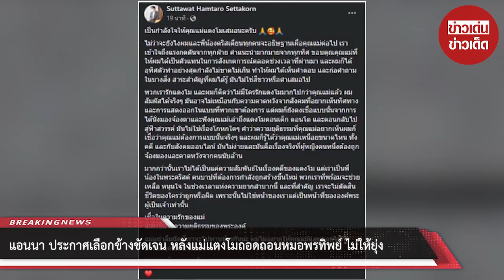“แอนนา” ประกาศเลือกข้างชัดเจน หลัง “แม่แตงโม” ไม่ให้ “หมอพรทิพย์” ยุ่งคดี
ล่าสุดนั้น แอนนา เพื่อนสนิทแตงโม นิดา ก็ได้ออกมาให้ความเห็นถึงกรณีดังกล่าว เรียกได้ว่าเลือกข้างชัดเจนไปเลยว่าให้กำลังใจใคร โดยระบุว่า

คุณแม่ยื่นกมธ.หยุดตรวจสอบคดีแตงโม ด้านหมอพรทิพย์เดินหน้าต่อถึงแม่คัดค้านก็ยังมีสิทธิ์ทำได้ตอนนี้ขอให้ใจคุณหมอ 100%